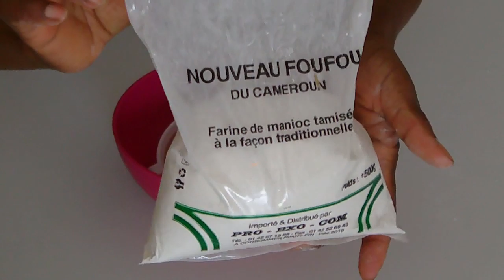SHAMPOING A LA FARINE DE MANIOC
Heloooo à tester absolument:! Seulement 2 élements: L'EAU ET LA FARINE DE MANIOC!!!